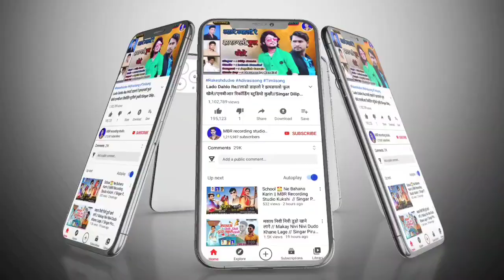नानी मोटी जुवानाय‼️Nani Moti Juwanay‼️ Singer Suresh Muwel‼️ MBR Studio Kukshi ‼️aadivasi_song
नानी मोटी जुवानाय‼️Nani Moti Juwanay‼️ Singer Suresh Muwel‼️ MBR Studio Kukshi

Album : नानी मोटी जुवानाय
Singar :  Suresh Muwel
Recoding : M.B.R.rikoding studio Kukshi
Studio : Lokesh mandloi
Leter : M.B.R. rikoding studio Kukshi